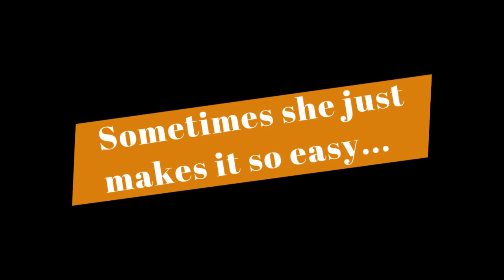KatieJoy ISN'T WORRIED About